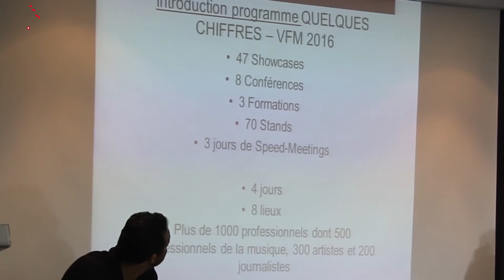Visa For Music, pont entre les musiques du monde !